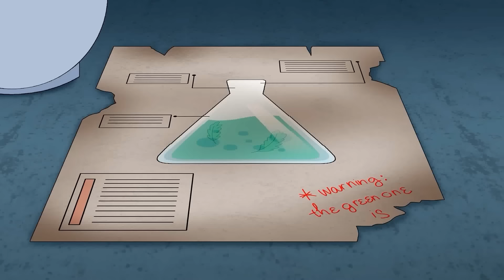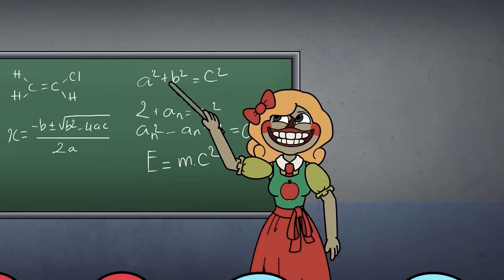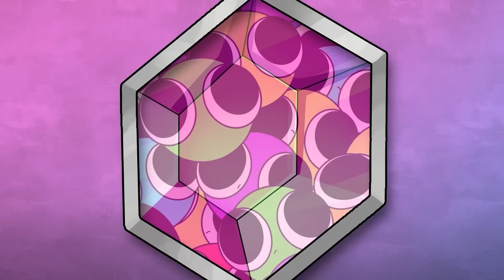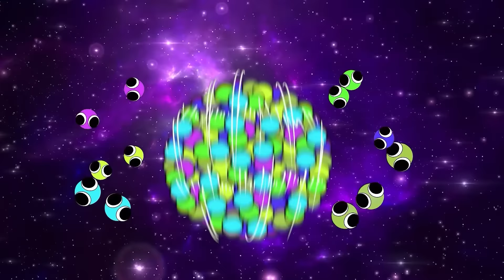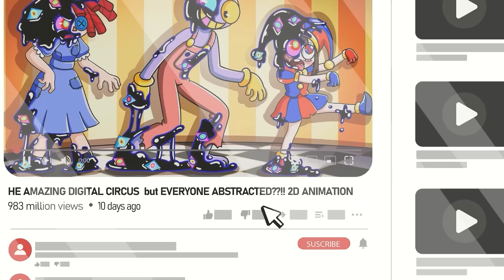Poppy Playtime 3 Animation // SMILING CRITTERS SAVED BY CATNAP?! // Poppy Playtime SM